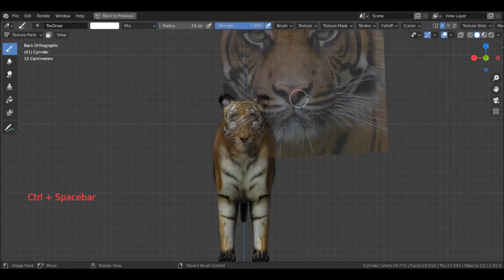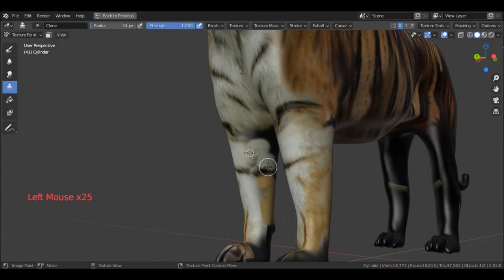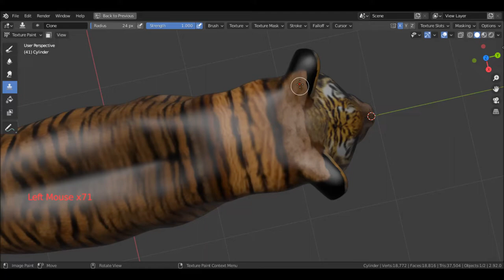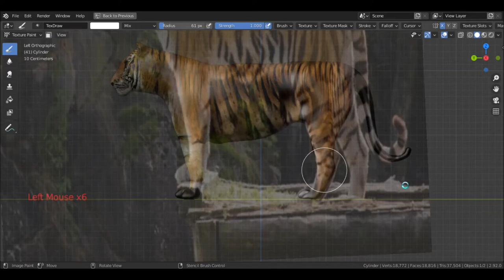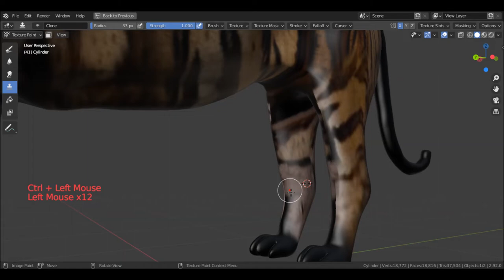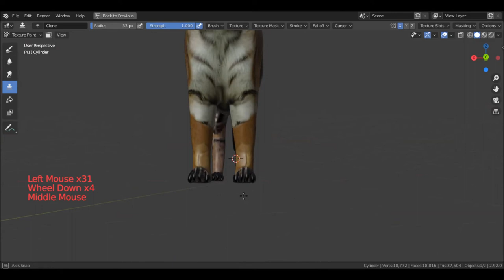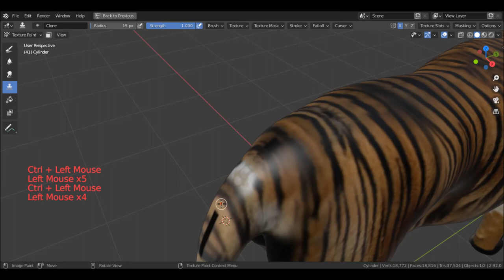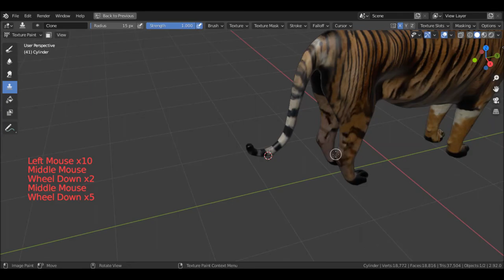Creating a Tiger in Blender - Texturing part 3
Creating a Tiger in Blender - Texturing part 3.You can watch the first part